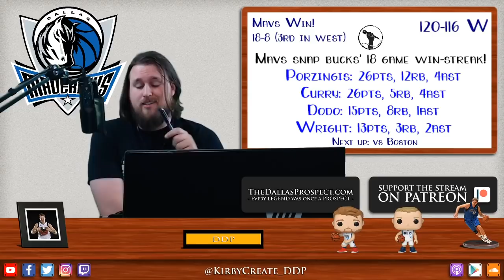Kristaps Porzingis and Seth Curry go for 52 as Mavs end Bucks' 18-game win streak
Despite going to Milwaukee and taking on the reigning MVP, Giannis Antetokounmpo without their superstar Luka Doncic, Kristaps Porzingis, and the Dallas Mavericks managed to snap the longest winning streak in the NBA this season (18) in hostile territory. DDP discusses.

Stats:

Dallas
KP: 26pts, 12rb, 2blk (9/19 FG, 4/8 3pt) - 33min
Curry: 26pts, 5rb, 4ast (9/15 FG, 4/8 3pt) - 26min
Finney-Smith: 15pts, 8rb (6/11 FG, 3/5 3pt) - 35min
Wright: 13pts, 3rb, 2ast (5/6 FG, 4stl) - 19min

Bucks
Antetokounmpo: 48pts, 14rb, 4ast (18/31 FG, 11/16 FT) - 34min
Korver: 17pts, 2reb, 3ast (6/8 FG, 5/7 3pt) - 25min
Illyasova: 11pts, 5rb, 2ast (4/11 FG, 1/3 3pt)

//LINKS//

//BIO//